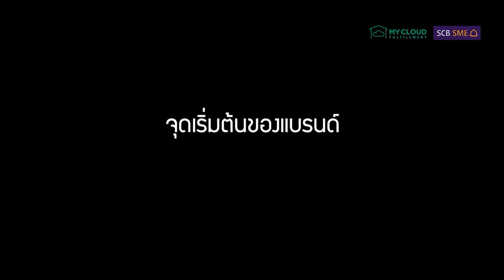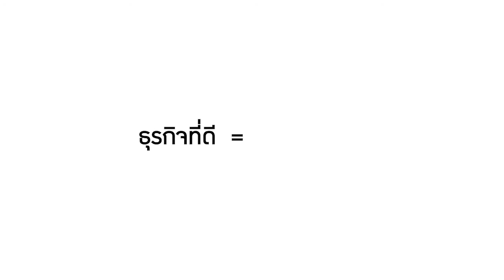MYCLOUDFULFILLMENT TESTIMONIAL K.Pear Pimpisa Chirathivat Girlsnation